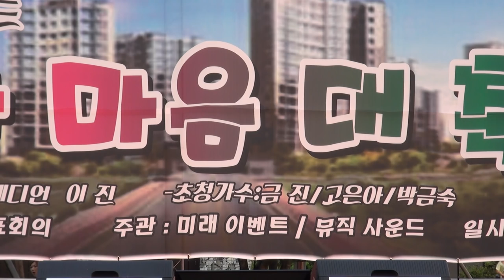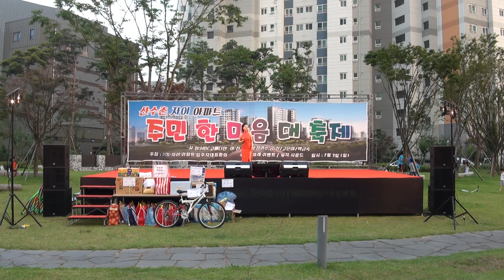고은아 가수 이진MC 자이아파트한마음축제16-7-3편집자 장털보